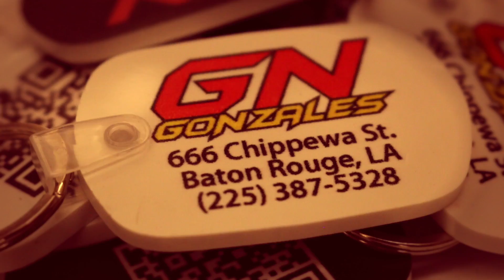2014 Taste of Tiger Tailgating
Check out this hilarious and "exposing" video from this year's 2014 Taste of Tiger Tailgating.  This annual event gets everyone fired up for LSU Football and we were glad to participate.  It was a GREAT opportunity for us to showcase our Four-Wheelers, Side by Sides, and versatile bicycles.  Our whole staff enjoyed seeing some longtime customers and meeting new ones.

The Taste of Tiger Tailgating event is just the first in several other upcoming events this football season.  Come by, give us a call, or go to our Facebook for our events calendar updates.

Live Music Performances by Dylan Scott, Natalie Stovall & The Drive and a special guest appearance from Jamie Lynn Spears!

We can't wait till next year's Taste of Tiger Tailgating event!

(Special thanks to the Baton Rouge Beauty Pageant Girls)

About us:

George N Gonzales Jr. started his motorcycle and bicycle dealership in Baton Rouge, Louisiana in 1936. By the 1960s , G.N.Gonzales was a Honda distributor with a territory that covered the South East and the middle third of the United States. GN Gonzales grew through the '70s and '80s to become a premiere Honda, Yamaha and Kawasaki dealership with the largest motorcycle showroom in the world. In January 2011 George Gonzales Jr. passed away at the age of 92. The shop has remained open and is now run by his son George Gonzales III and Family. GN Gonzales LLC is an authorized dealer for Honda, Yamaha and Kawasaki motorcycles, scooters, ATV/UTVs and power equipment, along with Worksman Cycle's line of industrial and recreational bicycles.

G.N. Gonzales, LLC
666 Chippewa Street